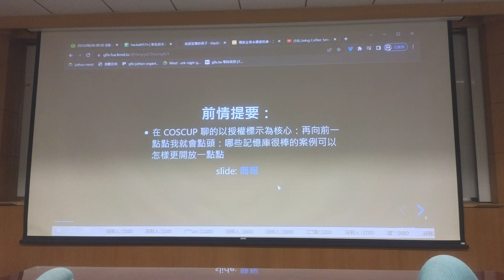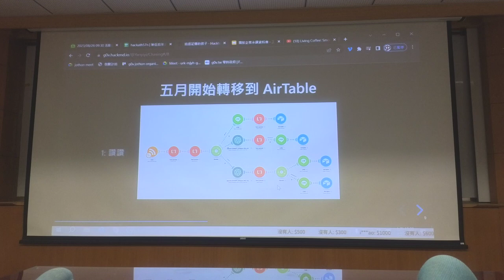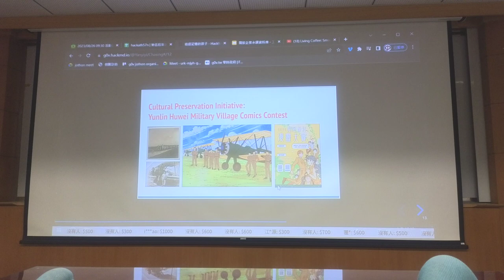g0v tw hackath57n — 提案 — 追逐記憶的孩子 ／ Yanyiyi雁子 — 開源普渡黑客松